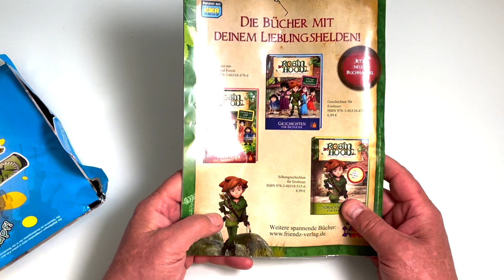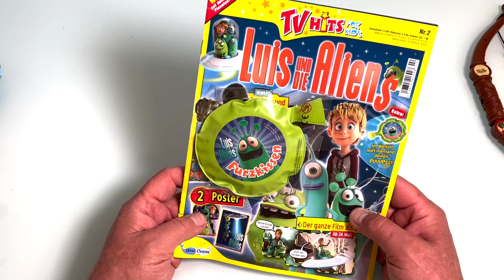Super Spaß Wundertüte auspacken